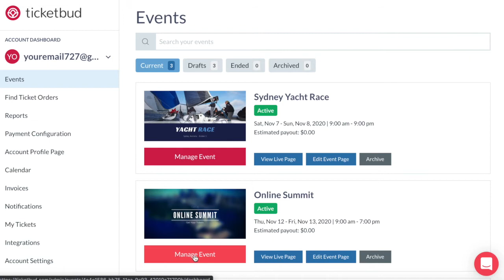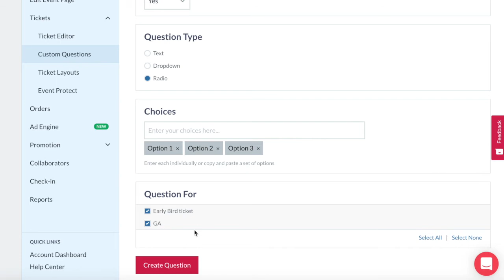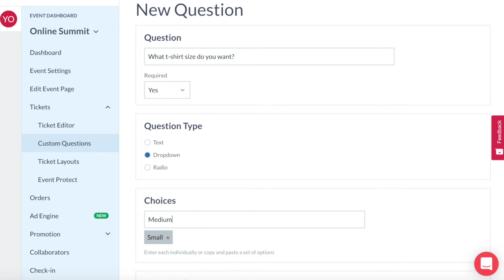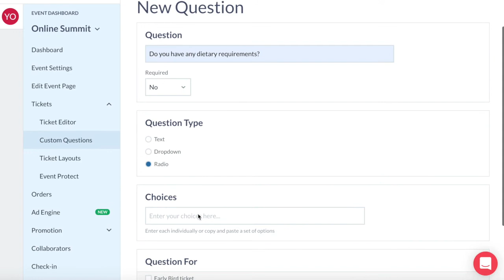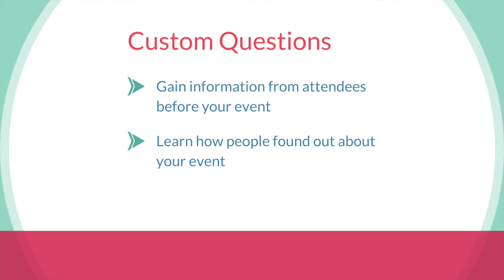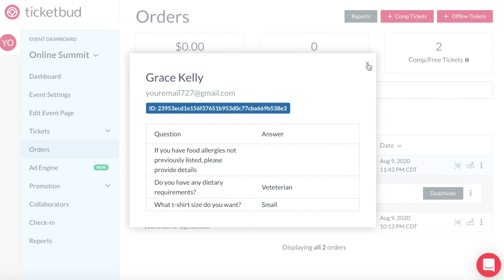How to Create Custom Questions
In this tutorial we show you how to create custom questions. As attendees register or purchase tickets for your event, you have the option to ask them questions. This might be asking their dietary requirements, t-shirt size or a question asking how they heard about the event. The questions can be required or optional, and can be applied to specific ticket types or all tickets.